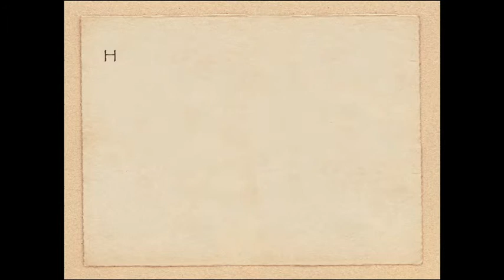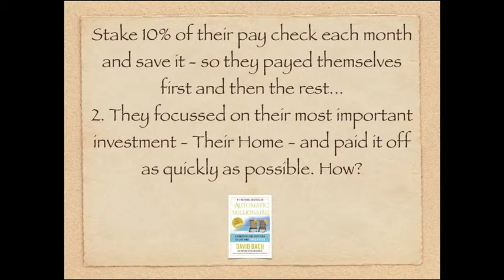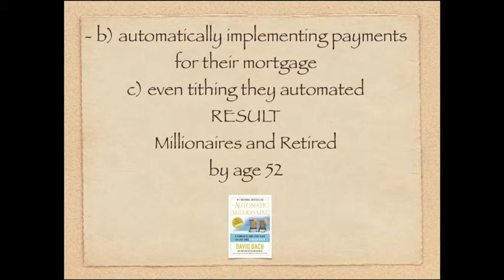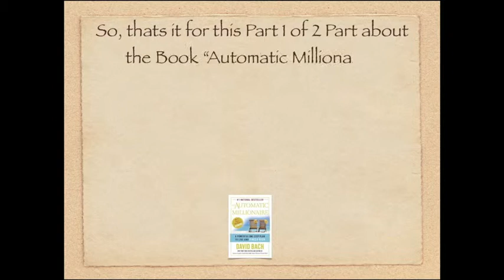Book Review-Automatic Millionaire Part 1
Wynand is doing a book review on the book "the Automatic Millionaire" by New York Best Selling Author, David Bach. In this review he tells the story of the McIntyres and the things they implemented to be able to retire at age 55 debt free